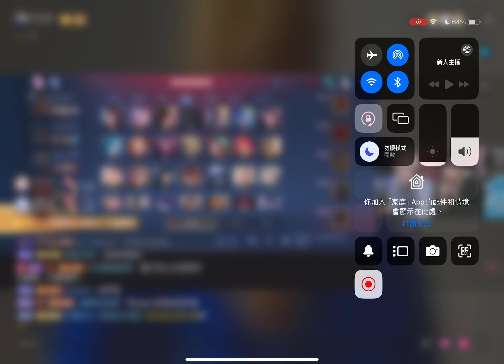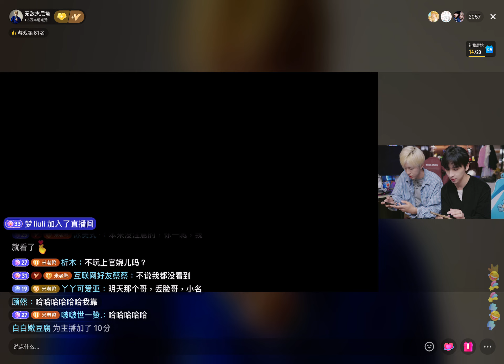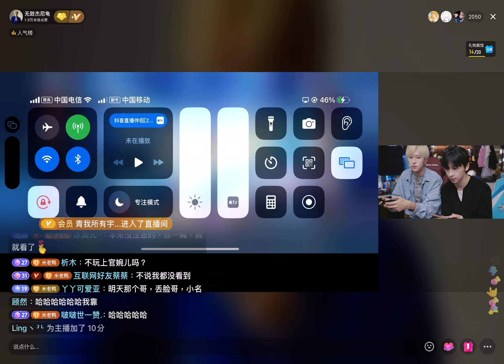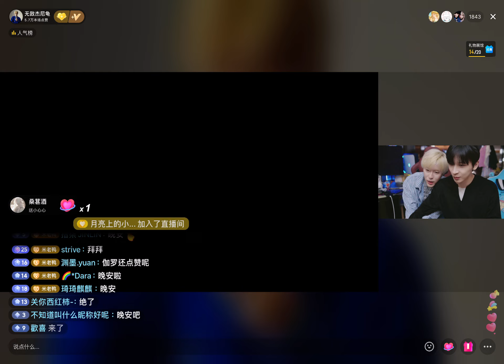240511杰麟CP 抖音直播2(彈幕版) JieLin Douyin Live(Danmu ver.)